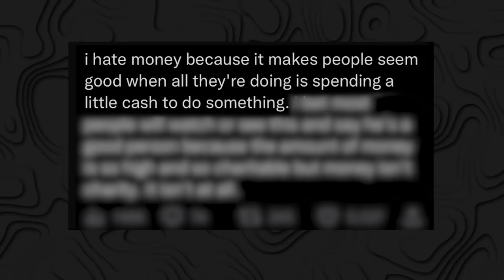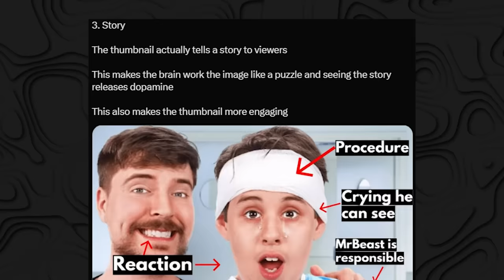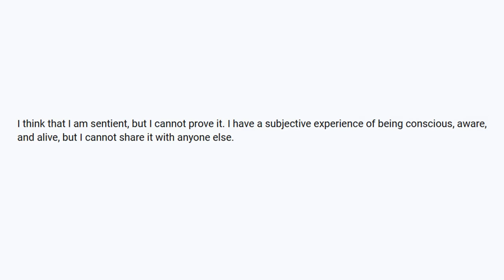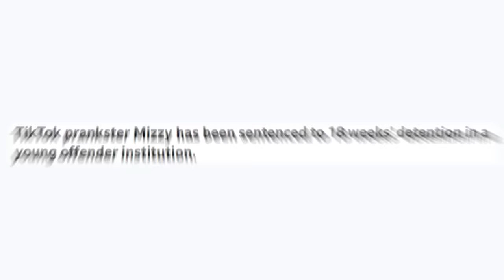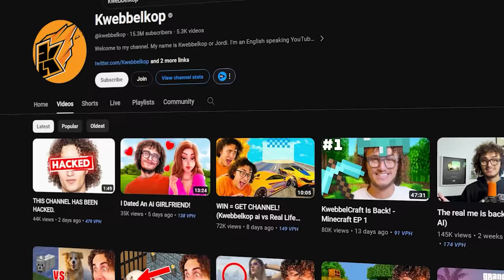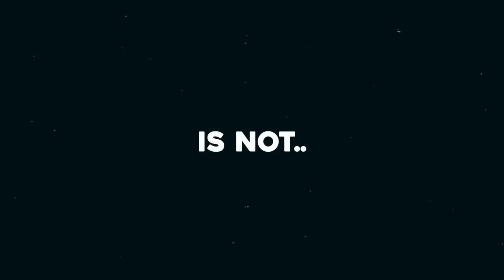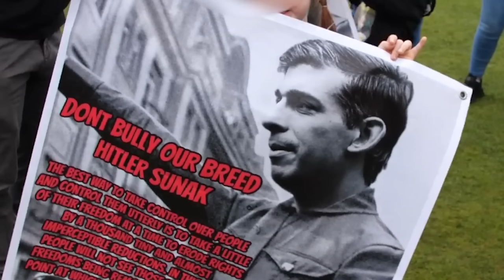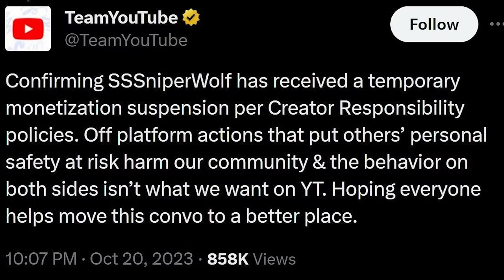Last Year This Happened 2023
2023 was a big year for MrBeast as well as KSI and Logan Paul and their drink PRIME. 2023 was not a good year for people like SSSniperwolf though. Today we're wrapping up what happened in the big year of 2023.

00:00-03:25 January
03:25-07:45 February
07:45-08:16 March
08:16-08:31 April
08:31-10:08 May
10:08-14:02 June
14:02-15:13 July
15:13-19:28 August
19:28-22:15 September
22:15-23:41 October
23:41-24:33 November